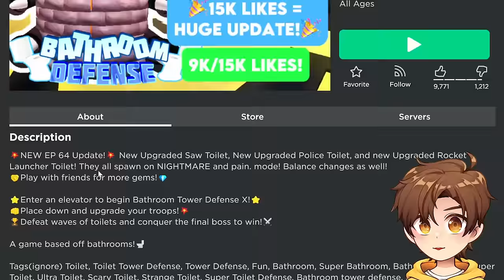ROBLOX DELETED THIS GAME FOREVER...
today I can't play skibidi toilet tower defense so i play the next best thing...